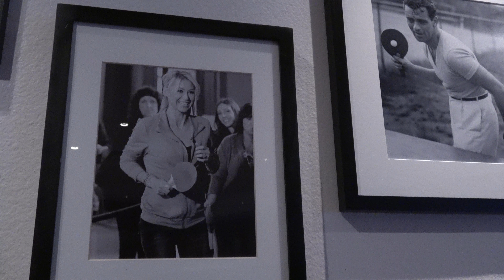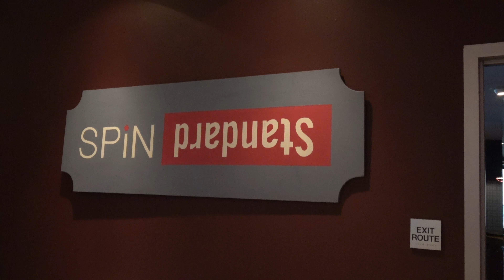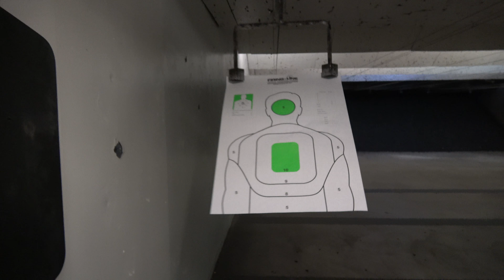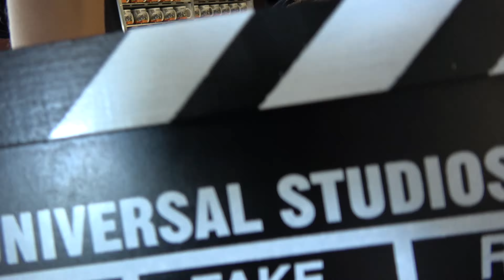Как Живут Соседи в Америке. Стрелковый Клуб в Лос Анджелес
Юниверсал Студио. Вовина Тесла. Стреляю Из Магнума. Коллекционер Виски.

★Адрес для посылок:
Индекс: 125284 Россия. Москва. Беговая 11. а/я 108. Александру Кондрашову